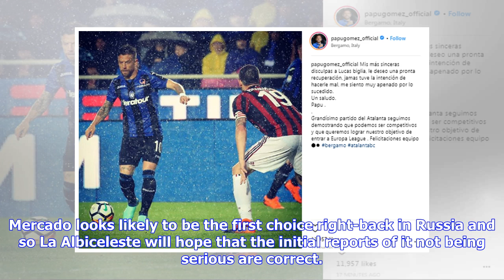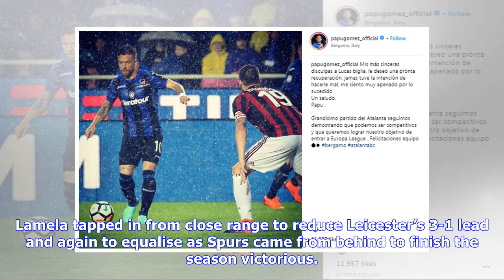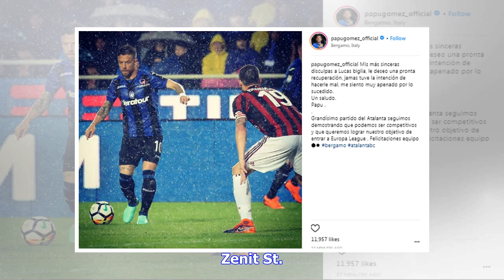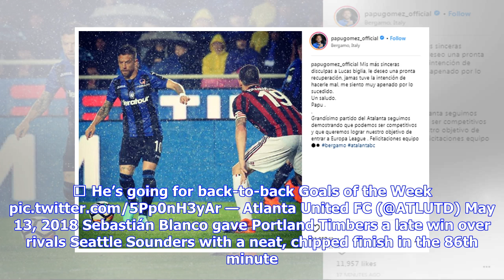Breaking News | Argentinos Abroad: Injury worries for Biglia & Mercado but goals galore as Lanzini,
Breaking News | Argentinos Abroad: Injury worries for Biglia & Mercado but goals galore as Lanzini, Lamela, Alario, Vietto, Driussi & Barco are among the weekend scorers (VIDEO)

League seasons across Europe came to an end over the weekend and while Jorge Sampaoli was keeping a close eye on his possible Argentina squad, there was mixed news. Gabriel Mercado was forced off injured in Sevilla’s derby draw with Real Betis and adds to the Argentina manager’s concern ahead of the World Cup. Mercado looks likely to be the first choice right-back in Russia and so La Albiceleste will hope that the initial reports of it not being serious are correct. Lucas Biglia just back from i...